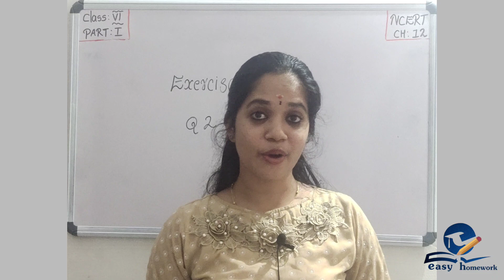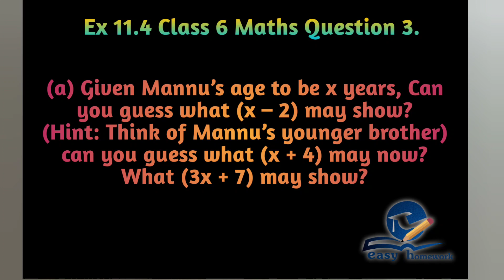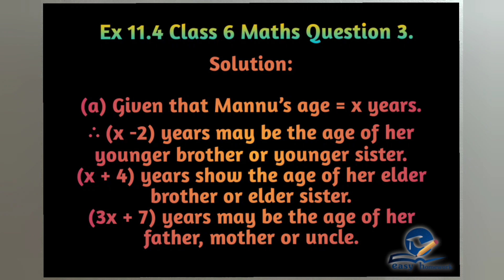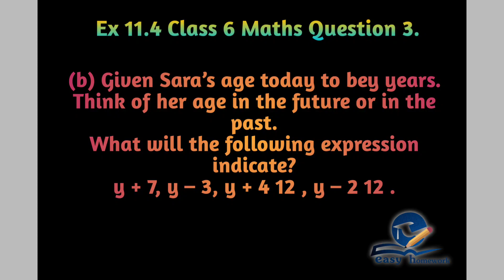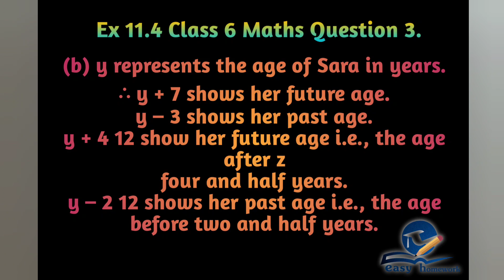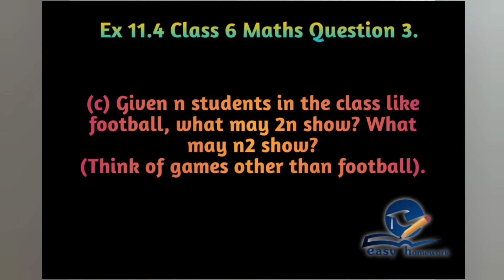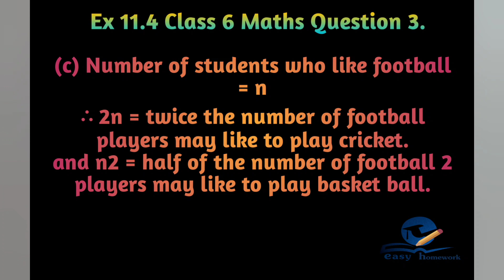ALGEBRA||CHAPTER 11||PART 14||Exercise 11.4 Q.3||CBSE MATHEMATICS SOLUTIONS FOR CLASS 6 in Malayalam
This video fis useful for both parents and students.

easy homework#algebra#Malayalam matchstick pattern problems#ncert solutions for class 6#CBSE solutions for class 6#class 6 maths solutions